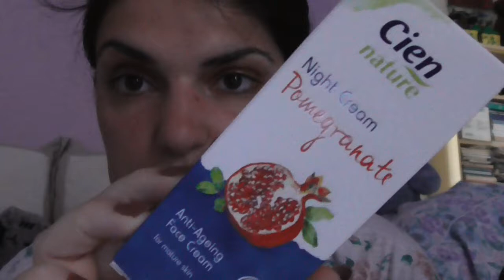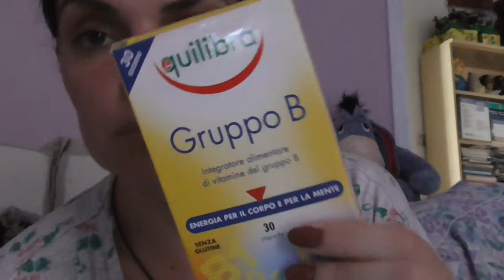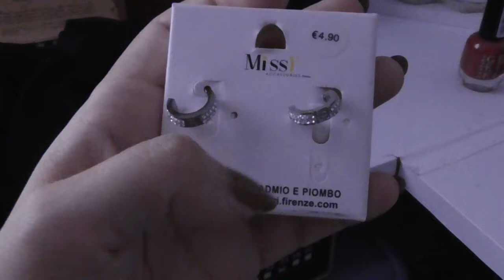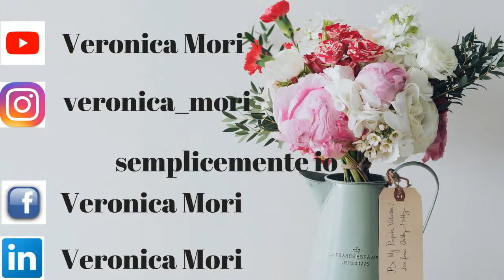L' Haul che aspettavate!!!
ciao a tutti...oggi nuovo video haul. lo aspettavate da tempo...ed eccolo qui...fatemi sapere se il mio shopping vi piace con un like e un commento...iscrivetevi al canale e seguitemi sui social...vi mando un bacio e un abbraccio...ci vediamo al prossimo video...Bye Bye